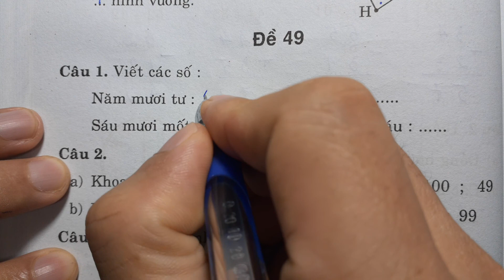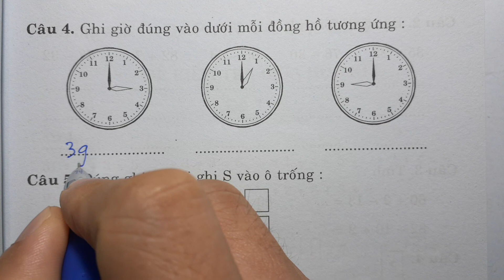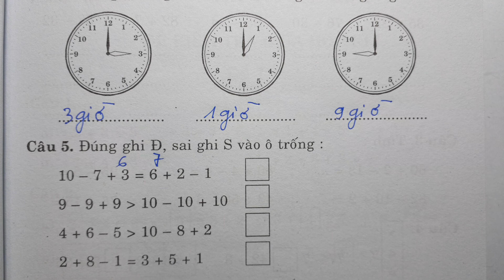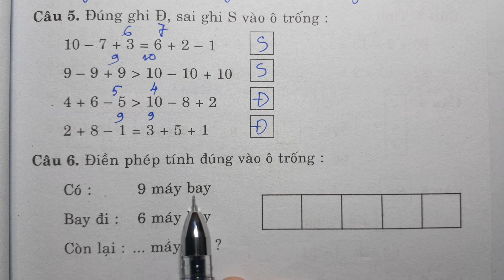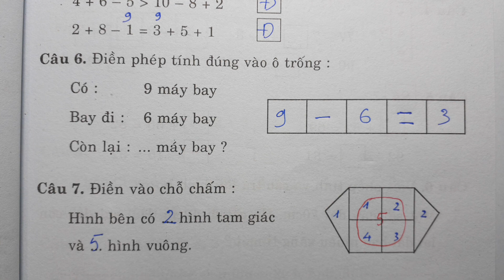60 ĐỀ KIỂM TRA VÀ ĐỀ THI TOÁN 1 - CUỐI HỌC KÌ 2 - ĐỀ 49 - Thầy Nhựt TV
BLOG KHÁC:
60 ĐỀ KIỂM TRA VÀ ĐỀ THI TOÁN 1 - CUỐI HỌC KÌ 2 - ĐỀ 49 - Thầy Nhựt TV